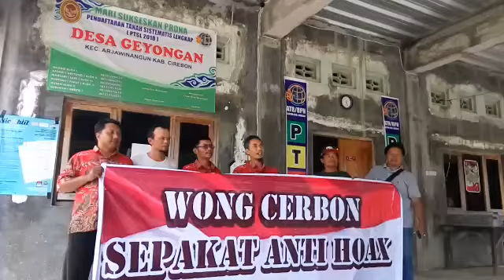Anti Hoax perangkat Desa Geyongan Kec Arjawinangun